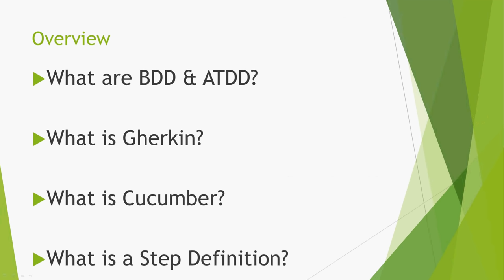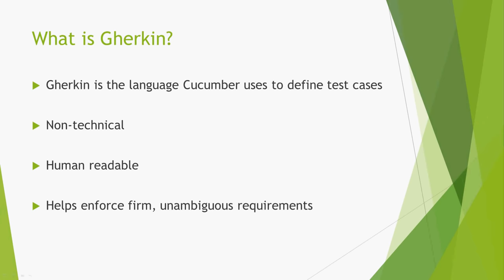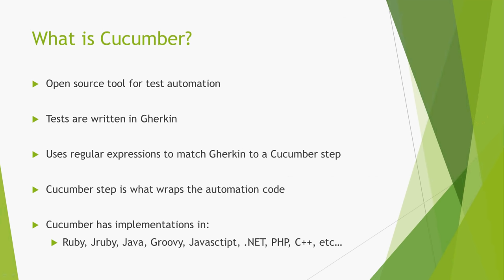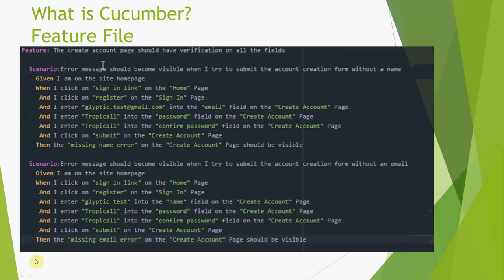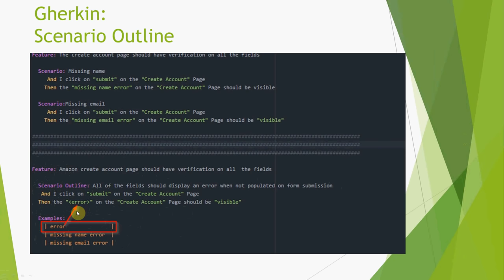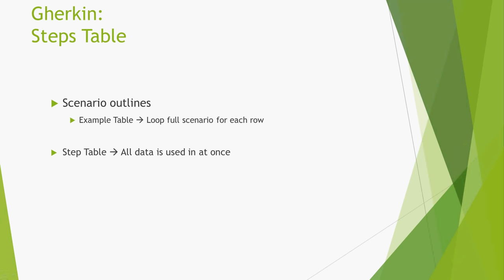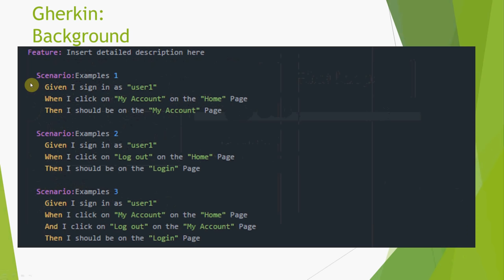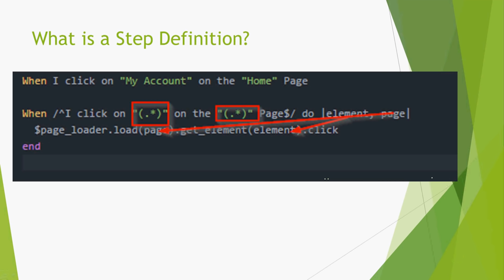Introduction to Cucumber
This is intended to be a brief overview of Cucumber.

Powerpoints and other assets can be found at the following url